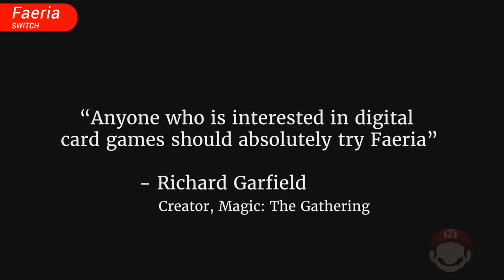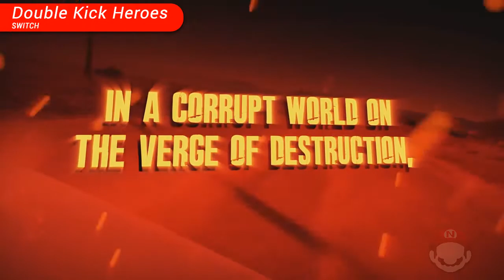Lançamentos Nintendo Switch (13/08/2020) - Faeria, Boomerang Fu, Collar X Malice -Unlimited- e Mais!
Lançamentos para consoles Nintendo em 13 de agosto de 2020.

Jogos:

00:00 Faeria
00:43 Boomerang Fu
01:36 Collar X Malice -Unlimited-
03:16 Big Dipper
03:52 Double Kick Heroes
04:45 Pool Pro GOLD
05:43 Bite the Bullet
06:41 WE ARE DOOMED
07:24 The Ambassador: Fractured Timelines
08:41 Devious Dungeon Collection
09:39 Darkestville Castle

► (Switch) Faeria
- DESCRIÇÃO: Monte seu baralho, molde o campo de batalha e lute pela vitória!

► (Switch) Boomerang Fu
- DESCRIÇÃO: Acerte seus amigos com bumerangues neste frenético party game para até seis jogadores!

► (Switch) Collar X Malice -Unlimited-
- DESCRIÇÃO: Uma perigosa e sombria organização começa uma campanha de medo e destruição em Shinjuku e cabe a você restaurar a ordem!

► (Switch) Big Dipper
- DESCRIÇÃO: Visual novel que conta a romântica história das circunstâncias que uniram dois amantes na véspera de ano novo!

► (Switch) Double Kick Heroes
- DESCRIÇÃO: A mistura de um jogo de tiro com rítmico!

► (Switch) Pool Pro GOLD
- DESCRIÇÃO: Enfrente os melhores jogadores de sinuca do mundo!

► (Switch) Bite the Bullet
- DESCRIÇÃO: Corra, atire e coma pelos caminhos deste RPG roguelite em que cada inimigo é comestível!

► (Switch) WE ARE DOOMED
- DESCRIÇÃO: Jogo de tiro em que você precisa destruir inimigos poligonais com um laser absurdamente forte!

► (Switch) The Ambassador: Fractured Timelines
- DESCRIÇÃO: Jogo de tiro focado na habilidade de parar o tempo!

► (Switch) Devious Dungeon Collection
- DESCRIÇÃO: Sob ordens do rei, assuma o controle de um cavaleiro que precisa explorar as catacumbas do reino!

► (Switch) Darkestville Castle
- DESCRIÇÃO: Clássica aventura point-and-click em que você precisa fazer o mal triunfar!

Gostou do vídeo e quer ajudar? Além disso, você pode:

► Quer aprender Photoshop? Confira meu curso completo!

► SD Card de 128 GB
► Faça assinatura de produtos na Amazon e os receba periodicamente, com desconto e frete grátis. Você pode, inclusive fazer suas compras de supermercado assim!